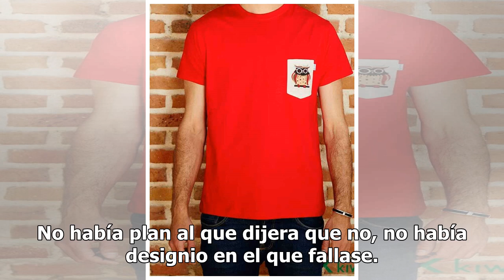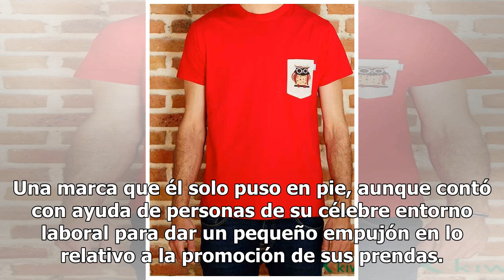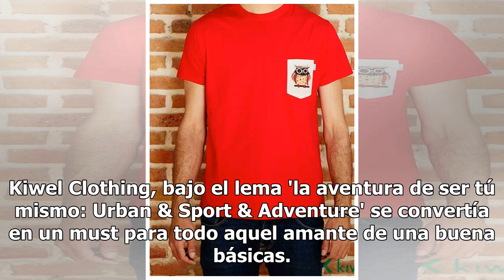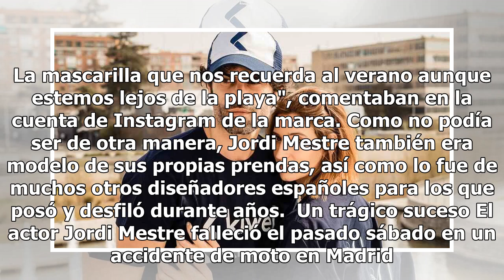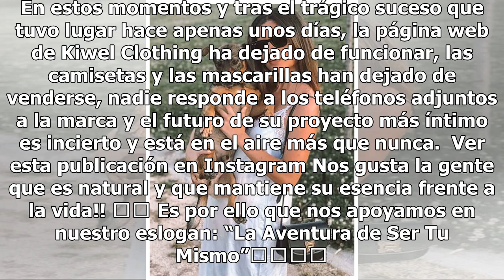La vida truncada de Jordi Mestre: el futuro incierto de su proyecto más personal